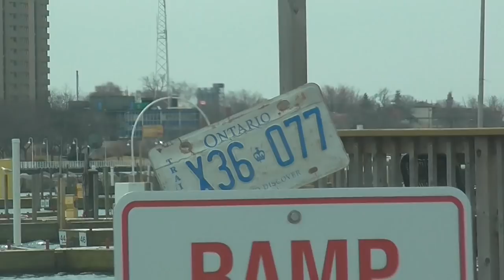ESSO Tower Collapse On Lunch With BillSiff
Lunch time it is .Lets get ours selfs a Gyros and go show you a few things . like the ESSO Tower the fell over

BillSiff (GoGlass)
1289 Confederation St,
Unit 3
Sarnia Ont.
Canada
N7S 4M7